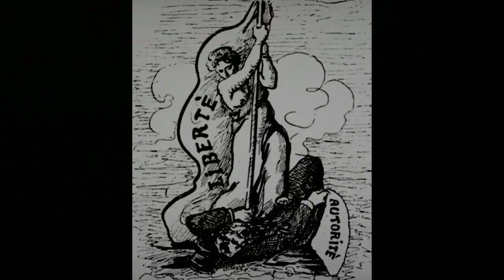El Socialismo Siglo XXI LUCHA por *MANTENER SU LEGADO* En Hispanoamerica.-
ORIGINAL DEL PROGRAMA DE RADIO: "Y ASI NOS VA"
DE LACABILLA.COM/   *GRACIAS!*

La izquierda lucha por mantener su "LEGADO" socialista siglo XXI en Hispanoamerica:
LULA en BRASIL. las FARC en COLOMBIA. La ETERNA Cuba Castrista... el Chavismo
Venezolano... el KIRCHNERISMO Argentino. EVO MORALES en Bolivia...
LENIN Moreno en Ecuador.

Algunos videos de este canal, por ser considerados controversiales, fueron desmonetizados por YouTube por un
conocido problema entre los anunciantes mas grandes y YT.
Este canal esta agradecido a youtube por esta plataforma, que
permite competir con los medios tradicionales, y nos gustaria
seguir utilizando esta plataforma, por eso,  para quienes quieran
y puedan colaborar con el canal para asi permitir e incentivar a que siga funcionando activa y saludablemente, pueden enviar donaciones voluntarias a: